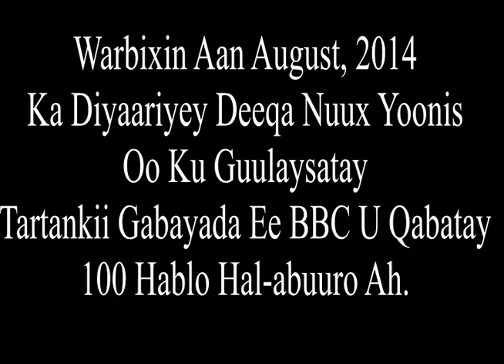Deeqa Nuux Yoonis: Hal-abuuraddii Ku Guulaysatay Tartankii Gabayada ee BBC 100 ka Hablood u Qabatay.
Waxay ahayd 18 August sannadkii 2014kii markii aan fursadda u helay in aan warbixintan Hargeysa kaga diyaariyo Deeqa Nuux Yoonis oo shalay laanta Af Soomaaliga ee BBC ay shaacisay inay ku guulaysatay kaalinta 1aad ee tartan suugaaneed gabayo ah oo ay u qabatay 100 hablood oo hal-abuurro ah. Deeqa oo xilligaa aan warbixinta ka sameeyey buuxinaysay 16 sano ayaa haddana marka aad maansooyinkeeda dhugato kuu soo baxaysaa inay tahay hal-abuur mustaqbal ifaya ku leh badweynta halabuurka suugaanta.
Waa tan warbixintii ee ka bogasho wanaagsan.